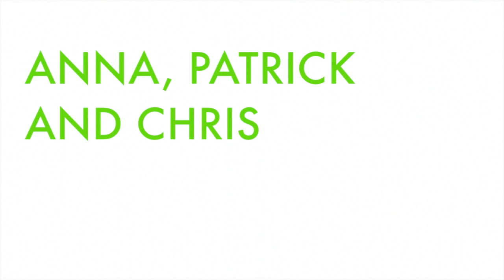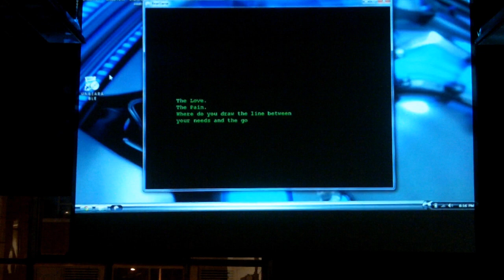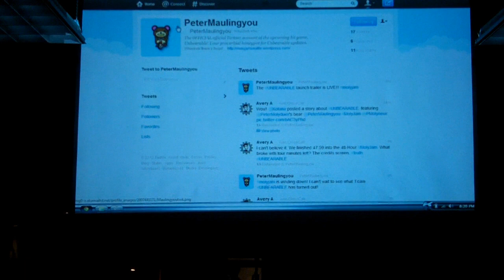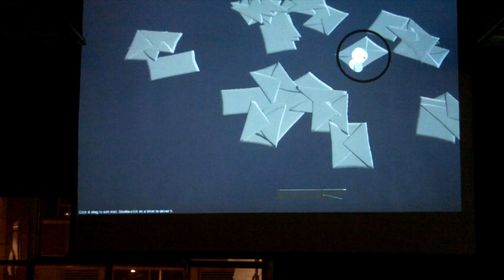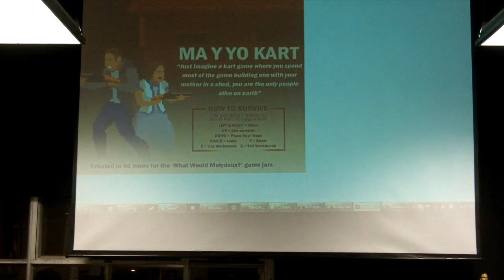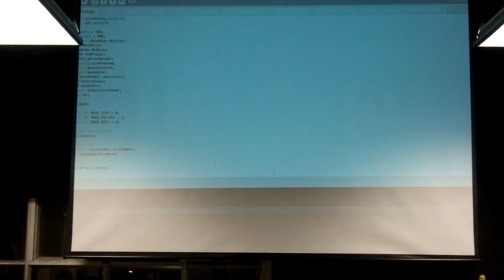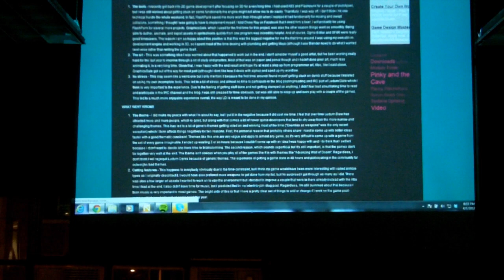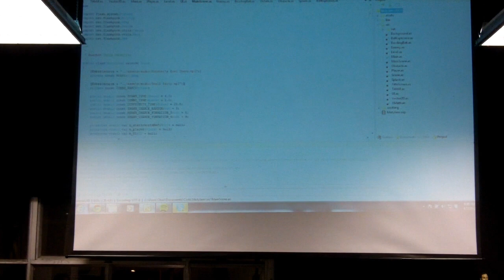MolyJam Seattle Demo Presentations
What Would Molydeux?

Well local Seattle developers got together to participate in the What Would Molydeux? 48 hour worldwide gamejam. Using tweets from the parody twitter account of Peter Molydeux.

Unbearable
Avery Alix
Frank Krueger
John Conbere
Tania Pavlisak
Dave Pavlisak
John McLaughlin

SPECIAL THANKS TO:
Luke McKay
Aaron Cherof
Adam Smith-Kipnis
Johanna Nutter
Collin Moore
Casey Eagan
Misty Nickle
John Conlin
Peter Molyneux
Peter Molydeux
FuturePoly

Pigeon
Samantha Kalman
Joe Pikop
Gavin Craig
Jason Stokes

Ma y Yo Kart
Ryan Faillace
Andre Stackhouse
Grant Wu
Sebastian Bolinger
Aaron Cherof

Pathology
Cory Repp
David Zimmermann

Monster's Bowl
Chris Zamanillo (code/art)
Aaron Cherof (sound/music)

Thanks to the following or this never would have happened!
Anna Kipnis
Patrick Klepek
Chris Remo
Brandon Sheffield
Peter Molydeux
and our gracious host FuturePoly